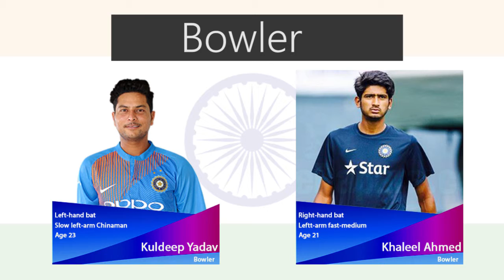INDIA Cricket Team ODI SQUAD Against Windies | Pant & Shami Picked Karthik Out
India 1st & 2nd ODI squad : Virat Kohli(c), Rohit Sharma, Shikhar Dhawan, Ambati Rayudu, Manish Pandey, MS Dhoni, Rishabh Pant, Ravindra Jadeja, Yuzvendra Chahal, Kuldeep Yadav, Mohammed Shami, K Khaleel Ahmed, Shardul Thakur, Lokesh Rahul

Windies tour of India, 2018

Oct 21, Sun India vs Windies, 1st ODI
Barsapara Cricket Stadium, Guwahati
2:00 PM
08:30 AM GMT / 02:00 PM LOCAL

Oct 24, Wed India vs Windies, 2nd ODI
Dr. Y.S. Rajasekhara Reddy ACA-VDCA Cricket Stadium, Visakhapatnam
2:00 PM
08:30 AM GMT / 02:00 PM LOCAL